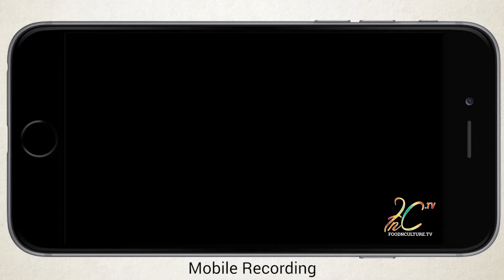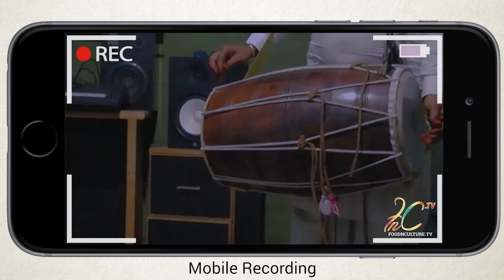Shehnai live | instrumental music | Music Video HD 2020| Pakistani Song| Shehnai Live-Attaullah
Multani Shehnai
 By Atta Ullah Multani
Pakistani Instrumental Music-shehnai Live performance
Melancholy
Tune of sorrow
By
Aenre Films
For
Foodnculture.tv